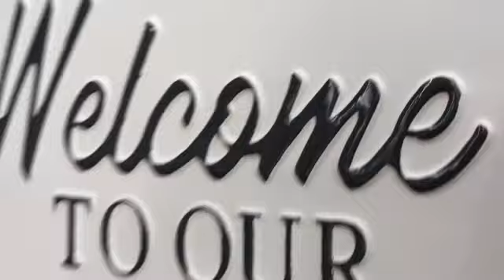Daily Vlog: Homemade Starbucks Iced Coffee + Running Errands On Mommy Duty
In todays Daily Vlog im making some  Homemade Starbucks Iced Coffee + Running some Errands on mommy duty

HEY BOO THANKS FOR STOPPING BY. IF YOU ARE NEW HERE WELCOME TO THE FAMILY!

Nikki J
12335 Kingsride Ln # 355

AMAZON PRODUCTS I PURCHASED & OR LOVE!!

🟣The only Virgin Hair & Lashes I wear is from my company